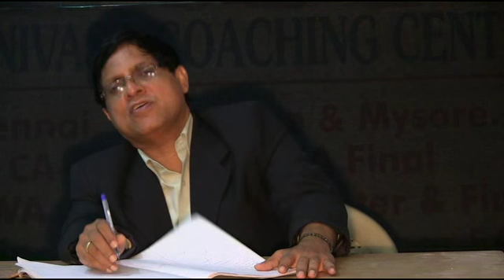ACCOUNTANCY - PLUS 2 AND CA/CWA FOUNDATION - BASICS EXPLAINED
Detailed explanation of 120 one mark questions asked in the Board exams from Very basic level explained by Venkata Sivakumar - CA, LL.B(Teaching CA students for the past 25 years also conducting classes for CLAT - Law entrance exams, CA - CPT etc. ) and visit for more details Ph No: 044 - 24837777.